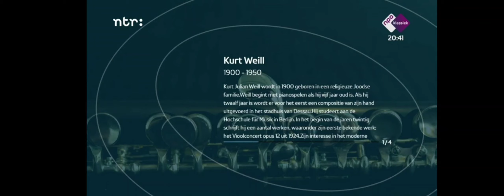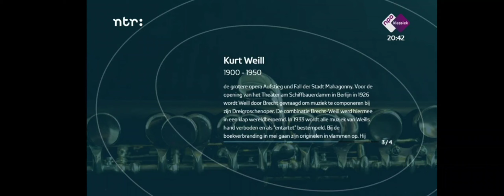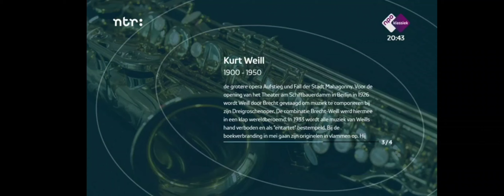Mark Kurmanbayev - Alaska Wolf Joe . Kurt Weill - Aufstieg und Fall der Stadt Mahagonny.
Mark Kurmanbayev - Alaska Wolf Joe (Fight scene)

Kurt Weill - Aufstieg und Fall der Stadt Mahagonny.

Dutch National Opera 2023.

Conductor : Markus Stenz.
Director : Ivo van Hove.

Joe - Mark Kurmanbayev.
Jim - Nikolai Schukoff.
Bill - Martin Mkhize.
Fatty - Alan Oke.

Netherlands Philharmonic Orchestra.

Recording from NTR Opera Live show by Hein Van Eekert.

(Recorded in Dutch National Opera)